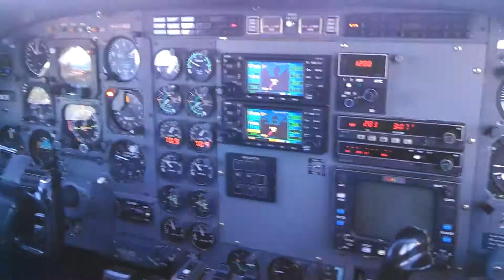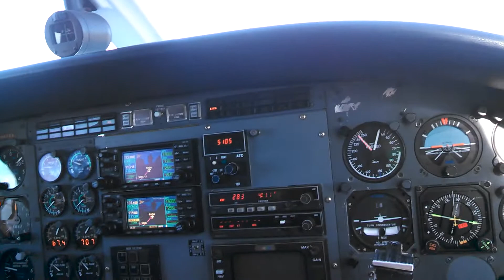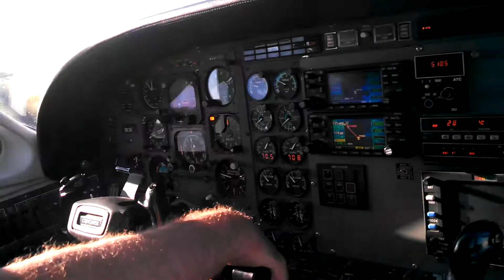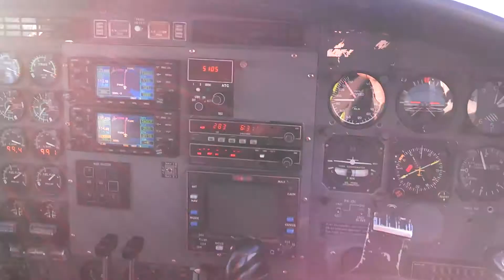Riding Co Pilot Take off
In July of 2013 while working for the Iowa DNR Trail Crew I was deployed to the Yukon River Flooding Disaster in Alaska to work with FEMA and the State Of Alaska. The crew was stationed in Galena Alaska a rural isolated bush village on the Yukon only accessible by plane. I was stationed in Anchorage at the Joint Field Office. FEMA sent me out to the field a few times. On the return of one of my trips i was allowed to ride in the cockpit since.